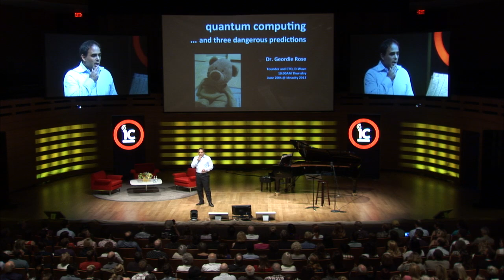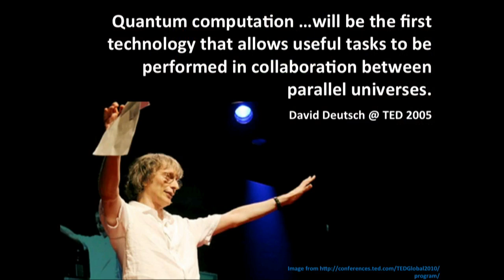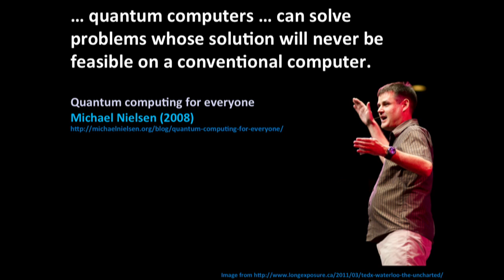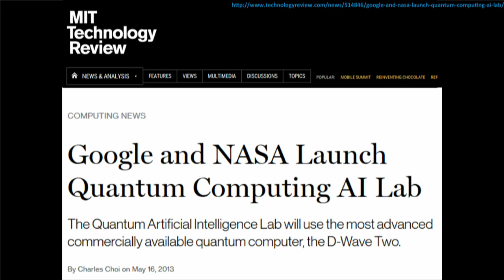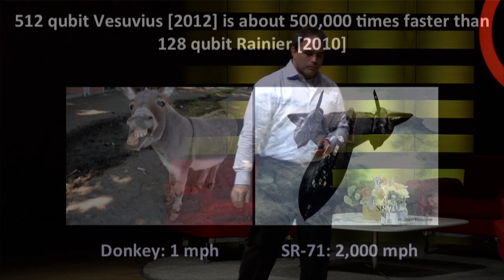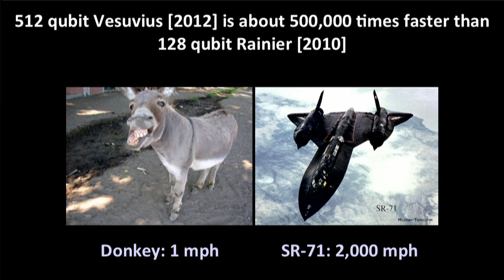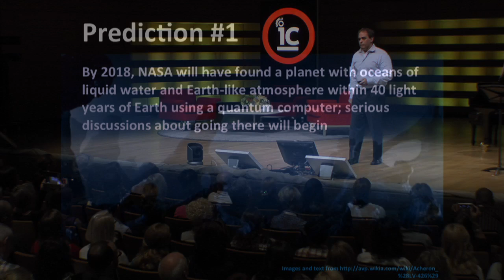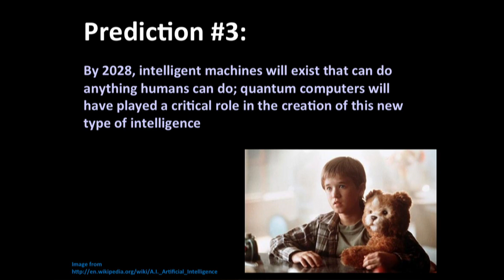Geordie Rose | Quantum Computing: Artificial Intelligence Is Here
Geordie Rose, Founder of D-Wave (recent clients are Google and NASA) believes that the power of quantum computing is that we can `exploit parallel universes’ to solve problems that we have no other means of confirming.  Simply put, quantum computers can think exponentially faster and simultaneously such that as they mature they will out pace us. Listen to his talk now!